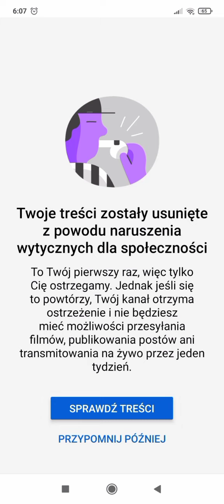łże jak pies, i chuj, Strzelin, kultura, zespół, koncert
100% jam, i chuj, Strzelin, kultura, zespół, koncert